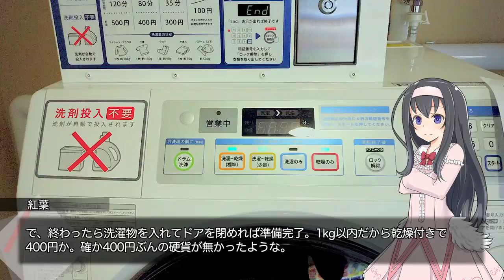仕事の後は温泉だ！芦別温泉スターライトホテル宿泊レポ(3)【LuminousDiary_315】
( ﾟдﾟ)コインランドリー・・・マジで人生で初めて使いました。

　Breakthrough_ace.輝鳴
●キャラクターデザイン・キービジュアル：
　そらのん
●ルミ・ミレーニア オリジナルキャラクターデザイン：
　なか